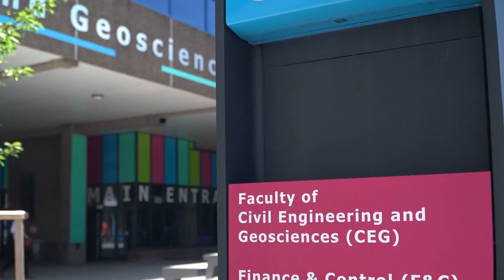1st International Summer School on Underground Hydrogen Storage, TU Delft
The first International Summer School on Underground Hydrogen Storage was held between 11-14 July 2022, at the Department of Geoscience & Engineering of TU Delft, in The Netherlands.
Nearly 300 hybrid attendees got together, through several activities including lectures, debates, discussions, and excursions, to share and develop ideas on accelerating H2 clean energy for the green world!